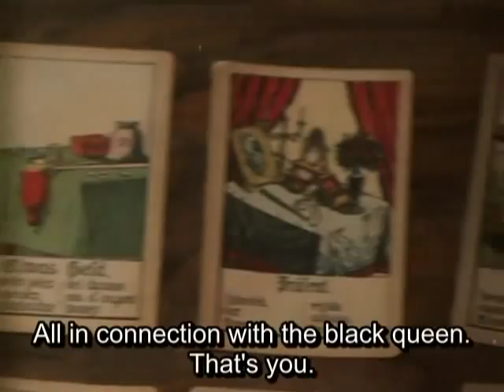Church of Film: MORGIANA Trailer